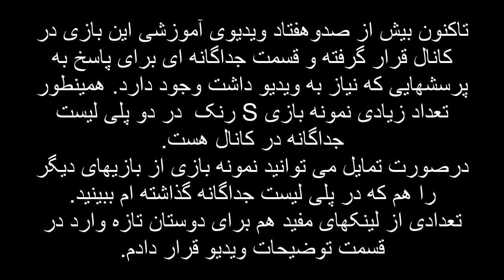داستانهای لیگ آف لجندز قسمت 16 : Jhin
در این قسمت از داستانهای لیگ آف لجندز به داستان جین
( Jhin )
می پردازیم و بیوگرافی این شخصیت را باهم می بینیم
پیشاپیش بابت لایک ویدیوها و "دنبال کردن کانالم" که باعث دلگرمی و تهیه ویدیوهای بیشتر خواهد بود ازتون متشکرم.